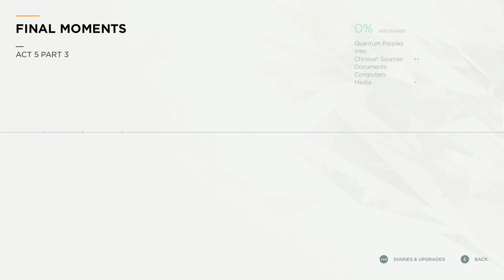Bobby Radford Riverport Radio Show Paul Serene Diary 6 Bradbury Swimming Hall | QBreak Final Moments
Return To Jack's Present Time
I'll Come Back For You
Travel Into The Future
Quantum Break